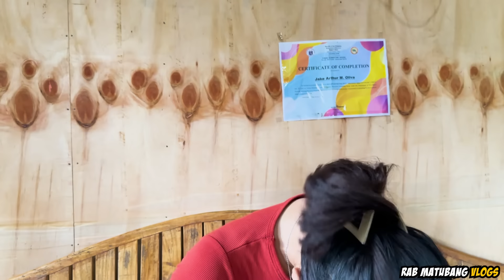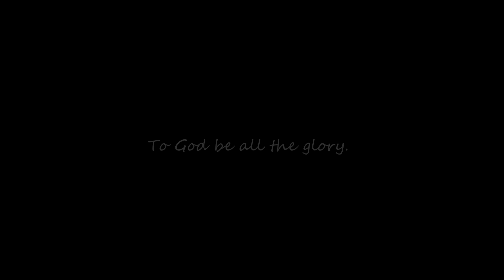JULIE ANN HIRAP SA PANG BOARDING HOUSE | KALINGAP EDU NAAWA SA KWENTO NI BUS GIRL!!